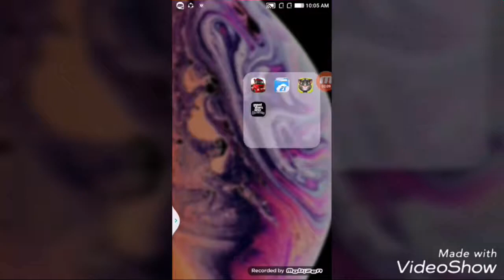Gta San Andreas helicopter very easy step!!